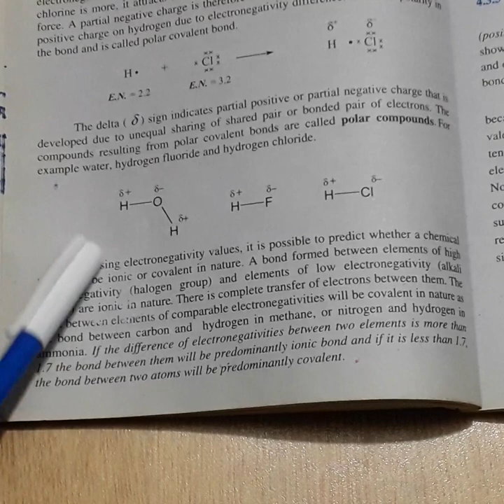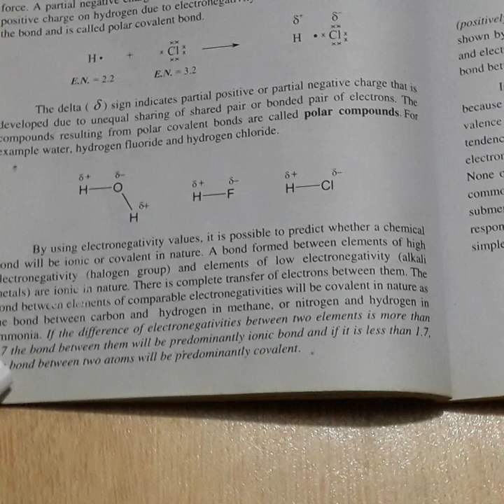Class 9th, Chemistry, Lecture No 6 Ch# 4